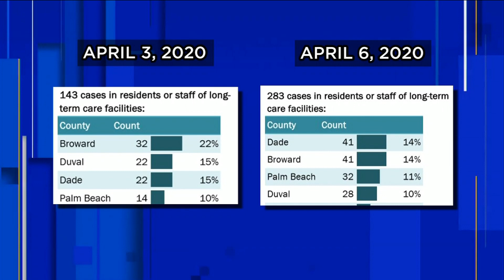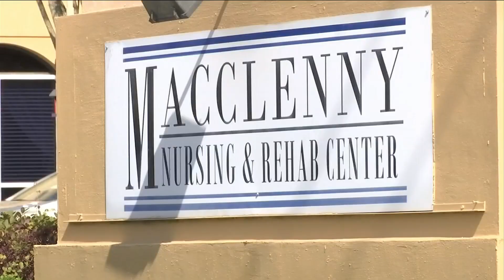New cases in assisted-living facilities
As we follow the spread of COVID-19 cases-- assisted living facilities are one of the areas being watched most closely. Three more cases were reported to the State Department of Health over the weekend in assisted living facilities in Clay County.